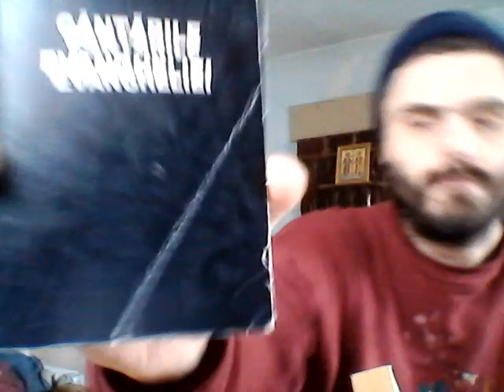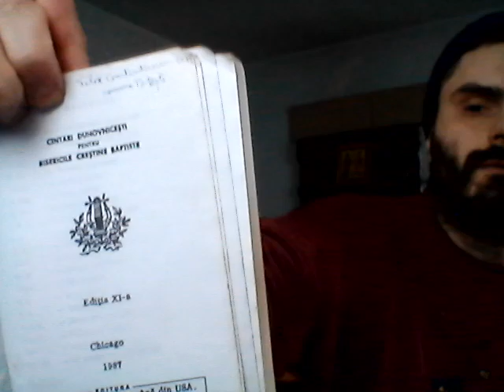KUMM L AM INTALNIT PE MIHAI EMINESCU IN CUPTOR + M WIN 20240229 10 54 05 Pro